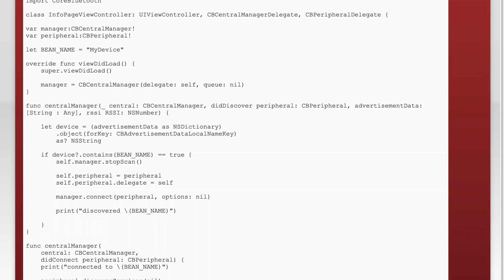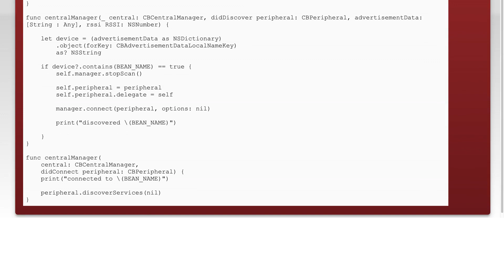Swift 3: Can't connect to peripheral via BLE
ios: Swift 3: Can&#39;t connect to peripheral via BLE

Related to: ios, swift, xcode, bluetooth-lowenergy